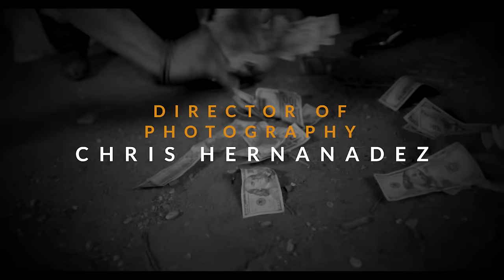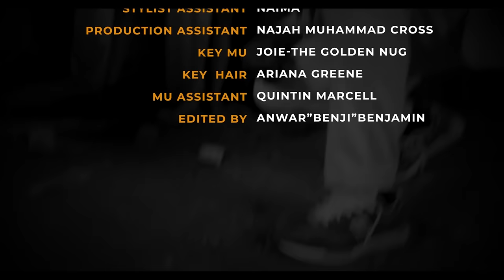Aleem Bilal - Grand Central(Official Video) shot & directed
Edited by @RAWNADC79 music production by @aleembilalealu